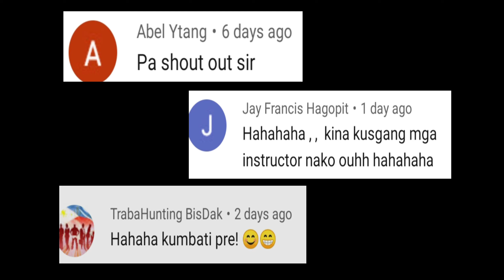Family trip" Lomboy"fresh na fresh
PholsTVTalibon#Familyislove#Familybonding#happyfamily